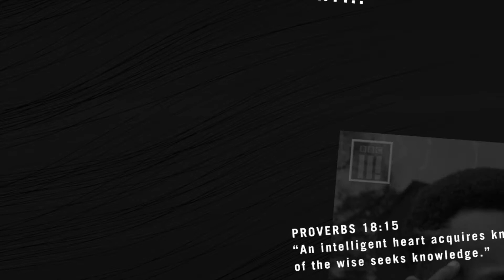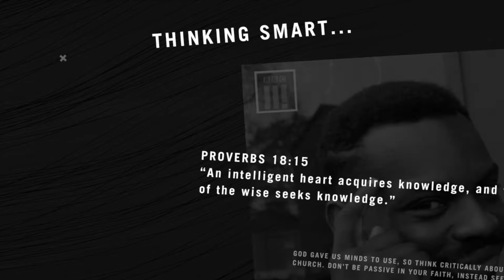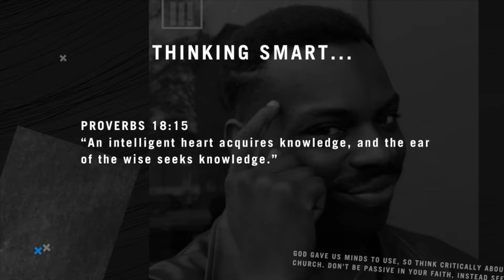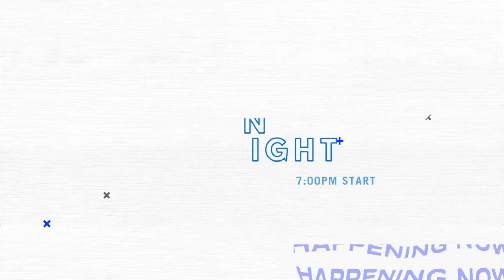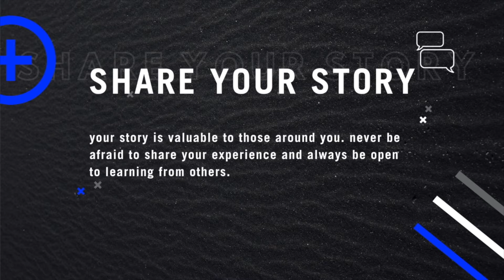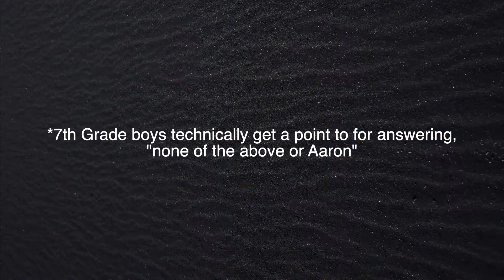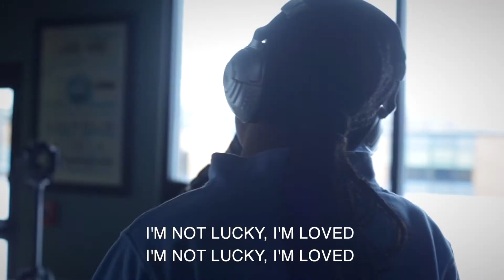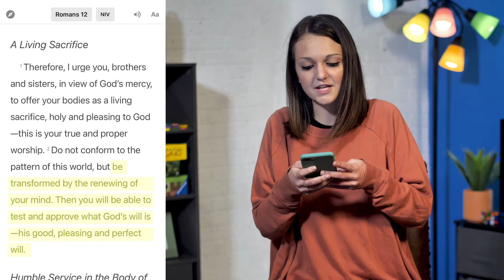6th-7th Grade Student Night | 2/10/2021 | Honoring God with Our Sexuality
Welcome everyone to Student Night! We are excited to share this night with you online or in-person at our Browncroft location!

All our nights are filled with Christ-Centered  Games,  Worship, and Lesson!

28:28 - Intro + Aunnouncements
34:10 - That's Fascinating
36:19 - Game: Mandalorian, Mandolin, or Mandolin
51:00 - Worship
56:42 - Truth Time: Sexuality week 1: God's Lovestory

Around 7:30, be ready to jump into your small group's zoom call (make sure to set up with the leaders at least a day before).

What is Browncroft Students?
Who: Browncroft Students is a student ministry group based out of Browncroft Community Church in Rochester NY
Mission: To bring students into a life-changing relationship with Jesus.
Why?: Not to "go to heaven" but to "bring Heaven to earth". God's kingdom is one where the sick are healed, the poor and widowed are cared for, and the slaves become free. Jesus